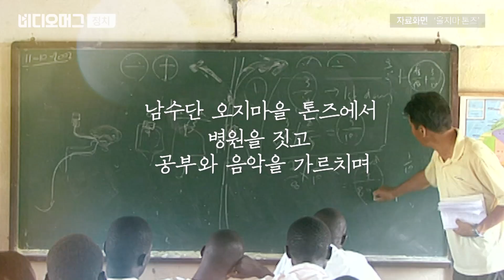남수단 축구팀과 문 대통령의 뜻밖의 인연 / 비디오머그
아프리카 남수단공화국 15세 이하 유소년축구 대표팀이 청와대를 방문해 문재인 대통령과 만난 영상을 전해드립니다